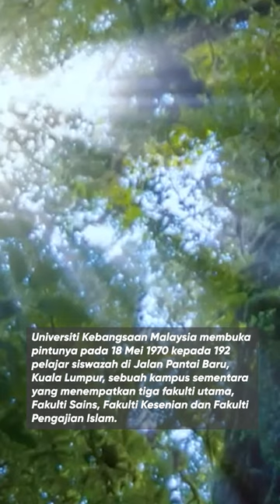Asal-usul Universiti2 Malaysia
Sebelum 1950 belum ada university di tanah air. Apakah cerita bagaimana universiti2 ini terbentuk? Institusi bahasa, teknikal dan pertanian yang diubah suai menjadi universiti, contohnya